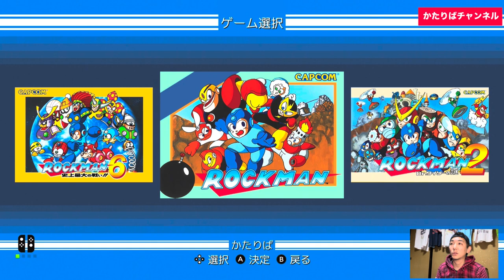初代ロックマンの実況プレイその②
久しぶりに初代ロックマンをプレイしてみました。
約30年以上ぶりに。
こんなに難しかったっけ？？
ワイリーステージを4つクリアしましたが、
途中何度も心が折れ掛けました。
あまりに負けるので多少カットして編集してみました。
気楽に見ていただければと思います。

I played the first Rockman for the first time in a long time.

For the first time in more than 30 years.

Was it this difficult??

I have cleared 4 Wiley stages,

My heart was about to break many times on the way.

I lost too much, so I cut it a little and edited it.

I hope you can take a comfortable look at it.